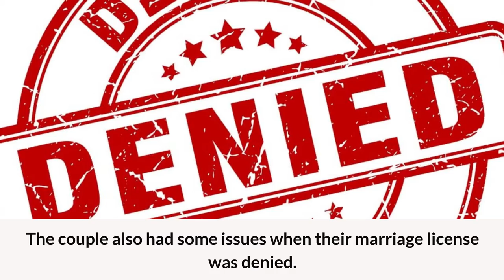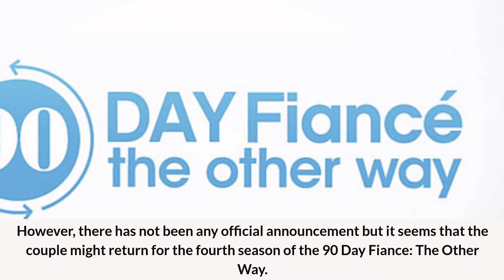What happened to 90 Day Fiance Stars Kenneth and Armando After marriage.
In this video, we share the news on 90 Day Franchise's amazing couple Armando and Kenneth. As the couple had to struggle for their marriage, however, they are a happily married couple. Fans love them too. And this video will reveal what they have been doing and planning to do after their successful marriage together.